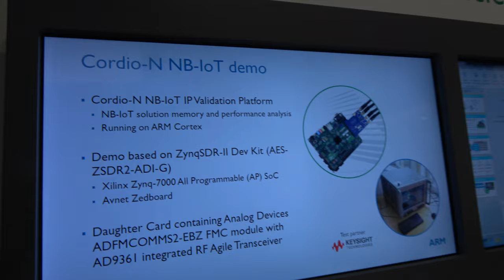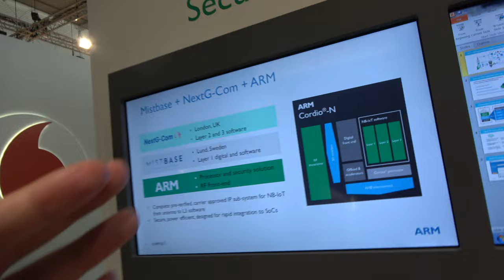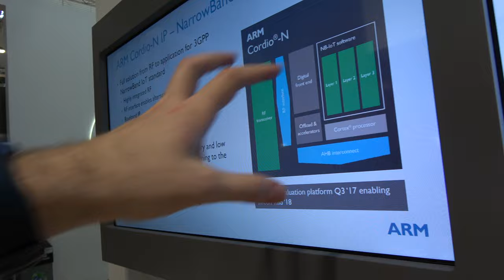ARM Cordio-N NB-IoT as ARM shipped 100 Billion chips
ARM announces that 100 Billion ARM Processors have shipped. And in this video, ARM talks about their acquisition of Swedish Mistbase and British NextG-Com to enable ARM's new Cordio-N NB-IoT narrowband IoT communications standard.